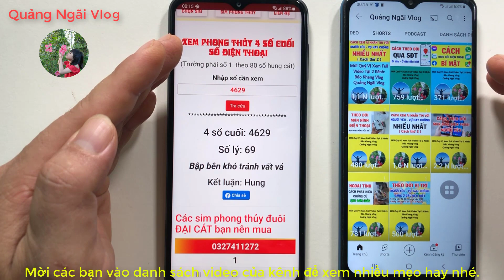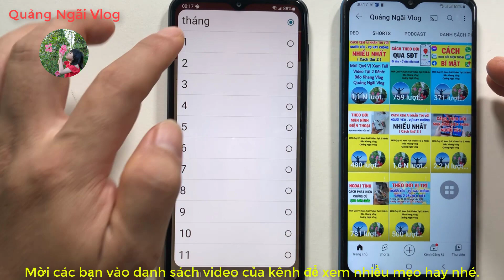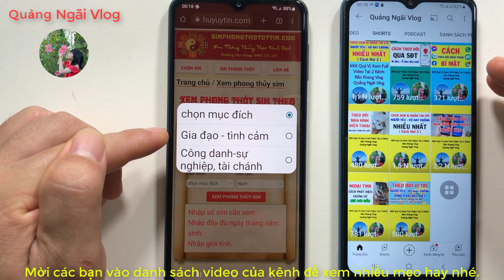Cách xem phong thủy 4 số cuối số điện thoại | Xem sim số phong thủy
cách xem phong thủy 4 số cuối số điện thoại
xem phong thủy số điện thoại
cách xem sim số phong thủy
xem phong thủy sim số
Video sharing interesting things in life was accidentally captured by the camera
As you know, our life is never perfect. Because in fact, everyday mistakes happen every day that make the witness can't help but laugh at its absurdity and comedy.
In order to feel and learn from each other, so today we have compiled the silly and funny moments in life that the camera accidentally recorded.
Video chia sẻ những điều thú vị trong cuộc sống được camera vô tình quay lại
Như bạn đã biết , cuộc sống của chúng mình chẳng bao giờ hoàn hảo cả.Bởi trên thực tế vẫn diễn ra hằng ngày những sai lầm oái oăm khiến người chứng kiến không nhịn được cười bởi sự ngớ ngẩn và bi hài của nó.
Để cùng cảm nhận và rút kinh nghiệm, vì thế ngày hôm nay chúng mình đã tổng hợp lại những khoảnh khắc sai lầm ngớ ngẩn và hài hước trong cuộc sống mà camera vô tình ghi lại được.
Funny Dog
Funny Animal Videos
Funny Animal
Funny Animal Dance
Funny Animal Club
Funny And Cute Dog
Funny Anime
Funny Animation
Funny Dog Videos
Funny Shorts
Funny Video
Funny Moments In Football
Funny Moments
Funny Moments Of The Week
TikTok India
TikTok China
Fails Compilation
Funny Moments In Life
Fails Moments Of The Week
Incredible Moments Caught On Camera
Moments You Won't Regret Watching
Funny And Comedy Mometns In Athletics
Funniest WTF Moments In Sports History
Funny Moments In Woment's Sports
Most Expensive Fails
Funny Moments In Sports History
Mind Blowing Moments Caught On Camera
Funny Football
Highlight Football
Funny Peoples Life - Fails
Pranks And Amazing Stunts
Những tình huống hài hước nhất
Những tình huống khó đỡ nhất
Những tình huống camera ghi lại
Những sai lầm ngớ ngẩn nhất
Camera vô tình ghi lại những tình huống hài hước nhất
Camera vô tình quay lại những tình huống hài hước nhất
Funny People Doing Stupid Things
Cute People And Animals Doing Things
Bad Day At Work
Funny Fails
Fails Compilation
Những pha hài hước nhất thế giới
Stupid Fails
Funny Goals In Football History
Funny Gaming TV